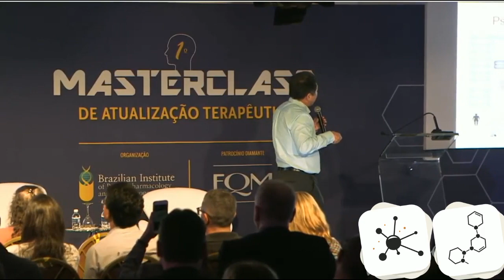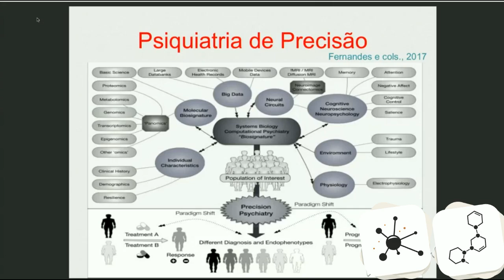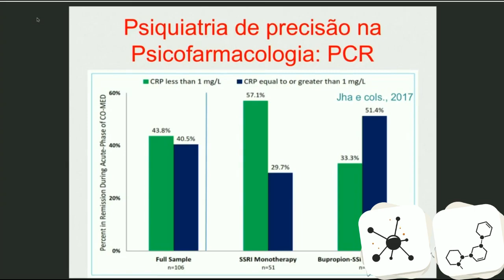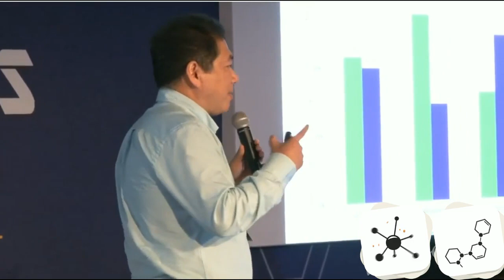Estratégias Dopaminérgicas no tratamento de depressão - Prof Teng